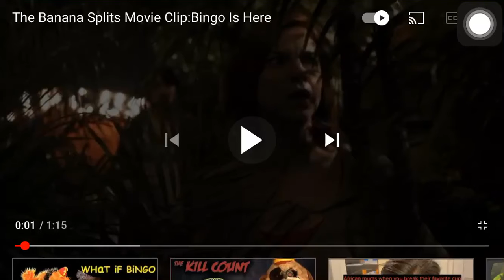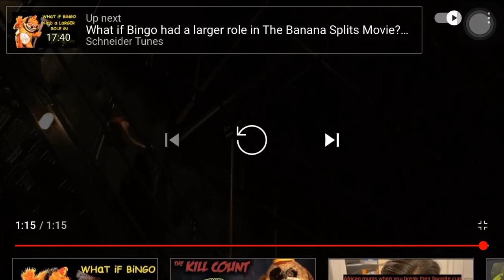..... ft:austin and his mom